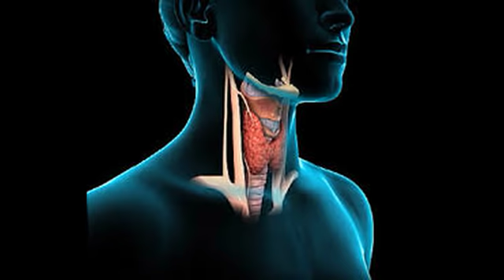दोनों तरह की थाइरॉइड का इलाज है यह घरेलू नुस्खा